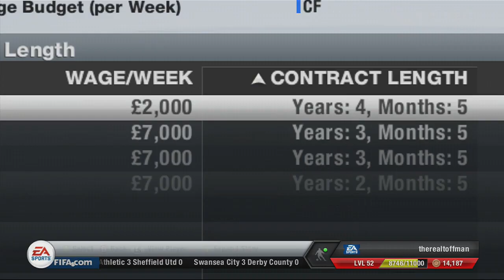Fifa 13 Simulated Career Mode - Leicester City - Part 6 - Pushing For Automatic Promotion?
This season is working out better than expected! The team is doing well and we are pushing for second place!